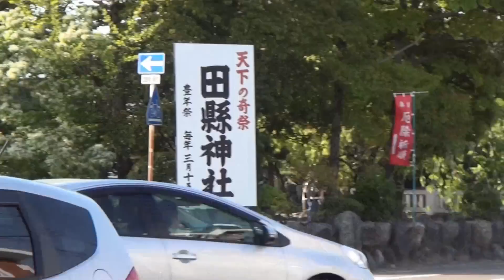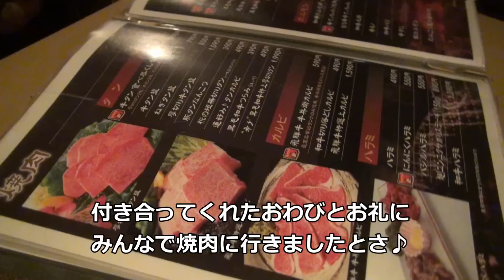美少女と行く！愛知県おもしろスポットをシバターがガイド！